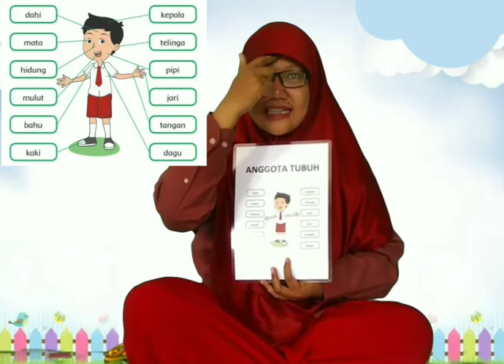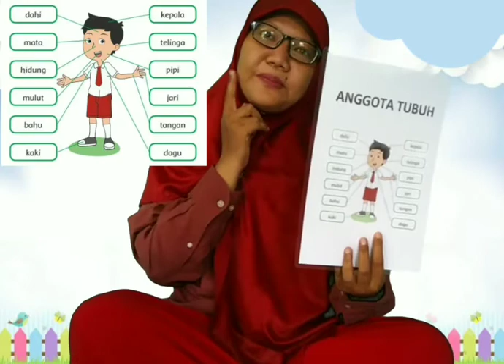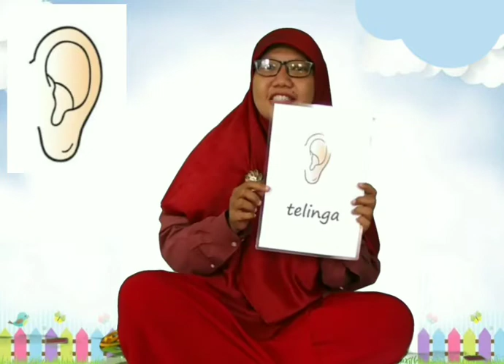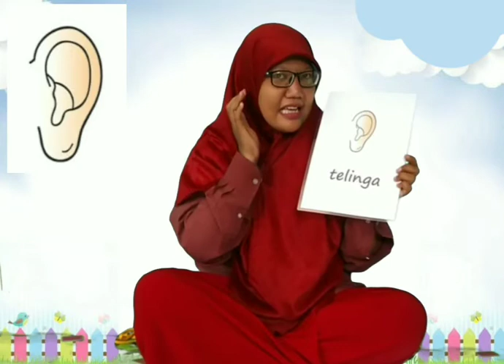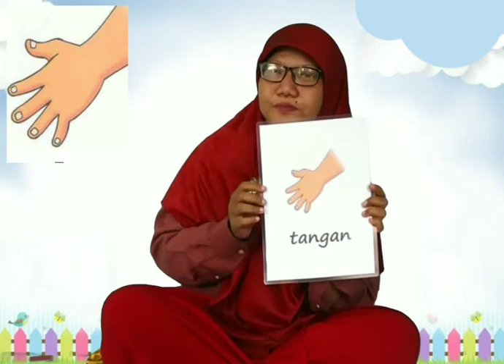Video Pembelajaran Nama Anggota Tubuh dan Kegunaannya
Video pembelajaran ini membahas tentang anggota tubuh dan kegunaannya. Tampilan awal dimulai dengan intro atau pembukaan dengan menampilkan gambar anggota tubuh oleh narator. Selanjutnya pembahasan tentang anggota tubuh, kemudian dibahas satu per satu anggota tubuh tersebut oleh narator. Lalu dilanjutkan dengan menyanyikan lagu “Dua Mata Saya” dan “Anggota Tubuh” yang dipandu oleh narator. Program ini ditutup dengan menyimpulkan pembelajaran anggota tubuh.